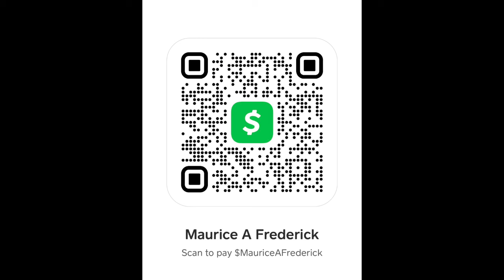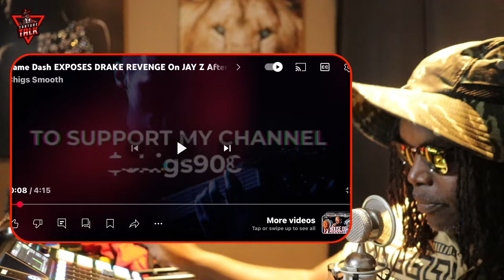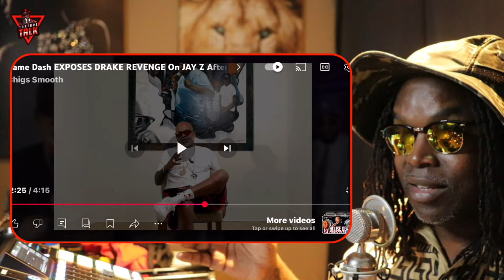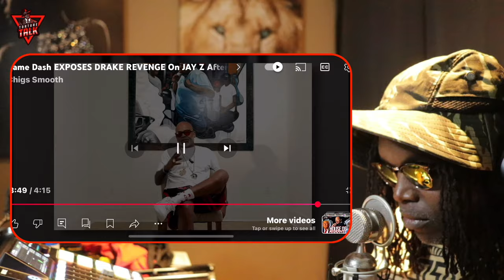Dame Dash. “Drake, buy from me and wear the Rockefeller chain to the Super Bowl”